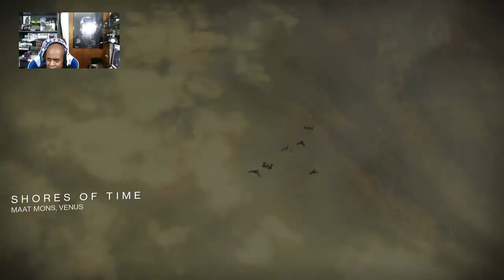Destiny_ First crucible game of the day 8-21